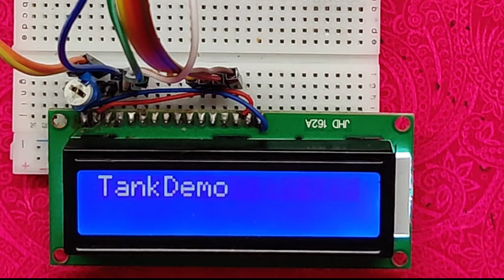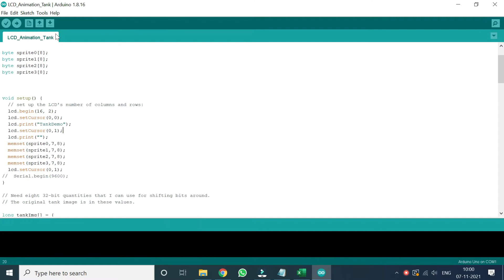LCD Tank Animation Arduino Project || lcd custom character for arduino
Dear Viewers,